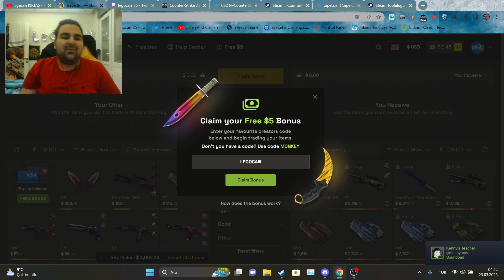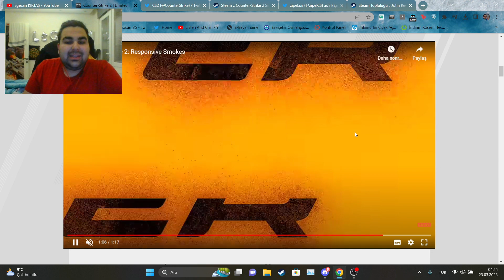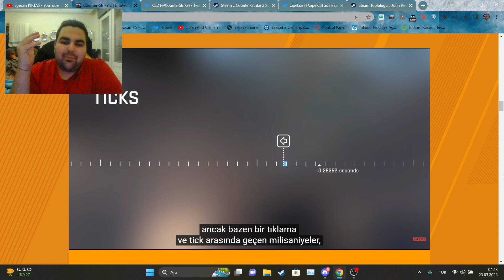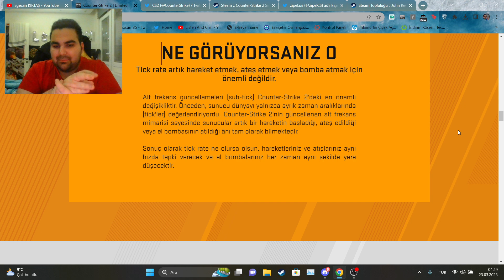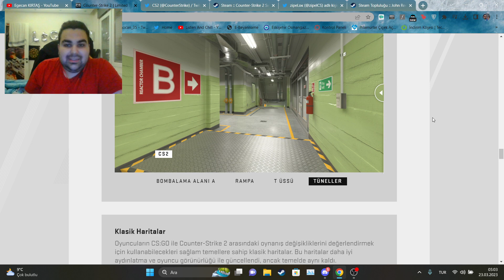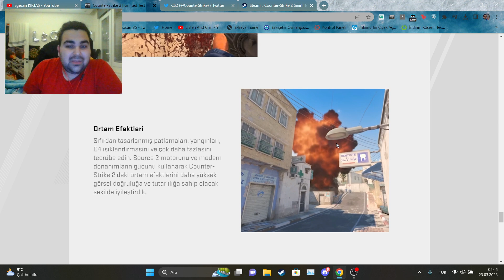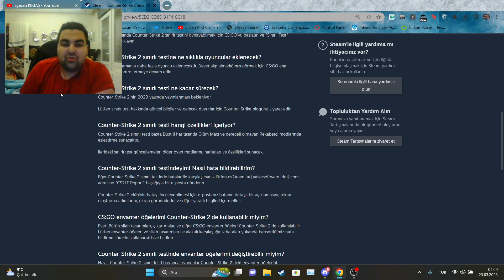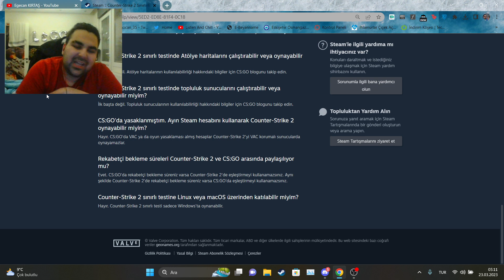CS 2 GÜNCELLEMESİ GELDİ! | YENİ SOURCE 2 OYUN MOTORU YAPILAN DEĞİŞİKLİKLER | HAKKINDA HER ŞEY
Bugünün videosu olan CS 2 GÜNCELLEMESİ GELDİ! | YENİ SOURCE 2 OYUN MOTORU YAPILAN DEĞİŞİKLİKLER | HAKKINDA HER ŞEY umarım hoşunuza gitmiştir! Bir Sonraki Videoda görüşmek üzere, hepinizi çok seviyorum.
Videoda bahsettiğim Site link:
- Kodum: LEGOCAN
Twitch kanalım:
Herhangi Bir Sorunuz Varsa Discord Sunucumuz!